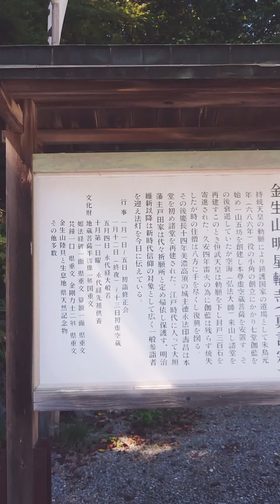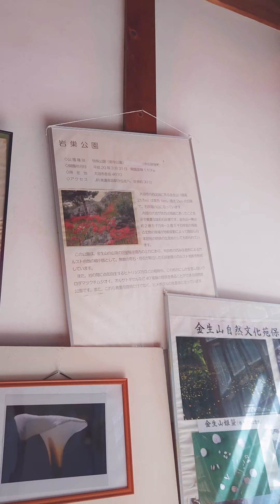金生山 明星輪寺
弘法大師ゆかりの 赤坂 金生山の明星輪寺